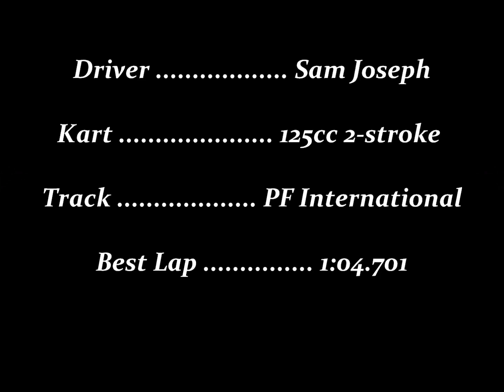Daytona DMAX PF International 2012 - Heat 1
Onboard footage from round 7 of the 2012 Daytona DMAX championship, using the PF international extended circuit layout. Footage is of lights heat 1.

Started towards the back of the field and finished 9th in this race. Very happy with my pace when in clear air but took too long to overtake in the beginning which cost me valuable time.